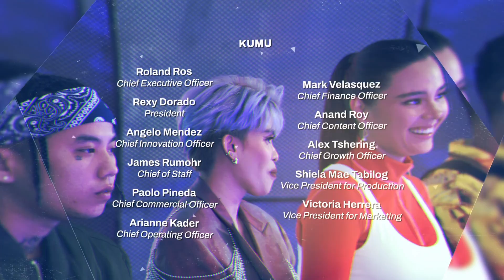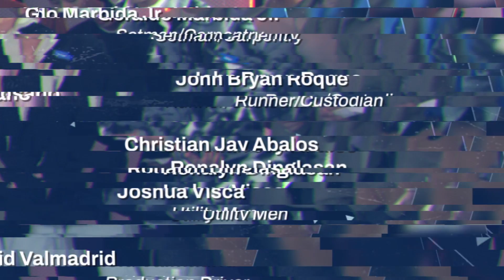Top Class Episode 02 │ Part 5/5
Top Class: Rise to P-pop Stardom!

Watch Top Class every Saturday at 5:00PM sa TV5 at pati na rin sa 24/7 kumu livestream sa topclass at topclassdaily!

Top Class is also available outside the Philippines on iWantTFC and MYX.